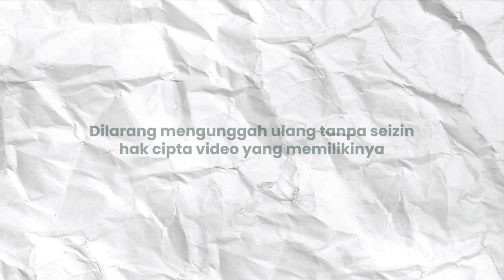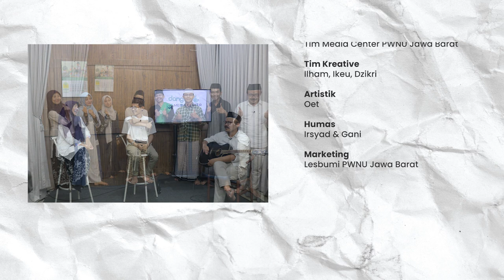SANTRI CIJAWURA MARGASARI BANDUNG TAMPIL DI DANGIANG SANTRI EPISODE 4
Juru Bicara Ponpes Cijawura :
Adhia Achmad Turmudzi
Host :
Kang Adew
Teh Cici

Didukung oleh :
Vintage Bandung @vintage_bandung
Papuri Pendopo @papuripendopo
Majelis Akhlak @Majelis Akhlak Media